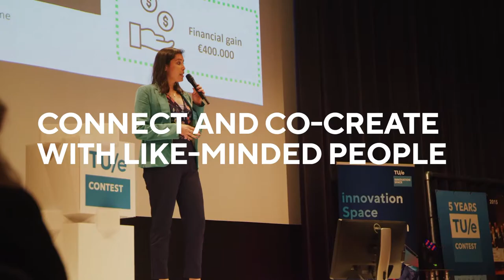Trailer TU/e Contest 2022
The TU/e Contest is an initiative of TU/e innovation Space and offers engineering students a platform to develop their entrepreneurial competences. You get support to transform innovative ideas related to societal issues into viable business ideas, in co-creation with a broad range of experts in the field.

Throughout the competition, you develop entrepreneurial competences during workshops and brainstorm sessions with like-minded students. On top of that, you will be able to meet coaches from both educational and business environments in several online and offline networking events. In short, the TU/e Contest is the perfect opportunity to start your entrepreneurial journey and expand your network!

Every year, since the first edition in 2015, the TU/e Contest has offered students the opportunity to further develop their own, ideas, prototypes and research projects into business ideas. The main purpose and mission is to challenge students to create or further develop innovative, out-of-the-box solutions for societal problems and translate them into real products and business ideas. All this while interacting and making use of the expertise from our innovative and very knowledgeable partners.

This year, during the 8th edition of the TU/e Contest, TU/e innovation Space will provide three additional hands-on entrepreneurship workshops. These are followed by interactive, peer-to-peer feedback sessions. Participating in these workshops will allow you to bring your ideas into practice in a fun, educational and accessible way. Moreover, many new partners have joined our network and are eager to work with students of Eindhoven University of Technology on creating successful innovations.

Join the TU/e Contest to start your entrepreneurial journey! and register before the 16th of February.